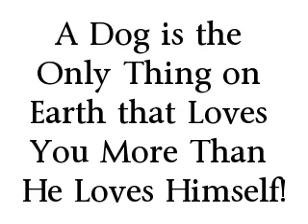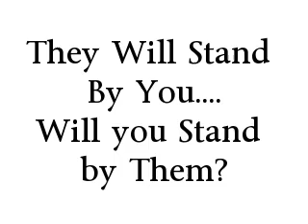I'll Stand By You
All of These Loyal Friends and Many More are Available for Adoption